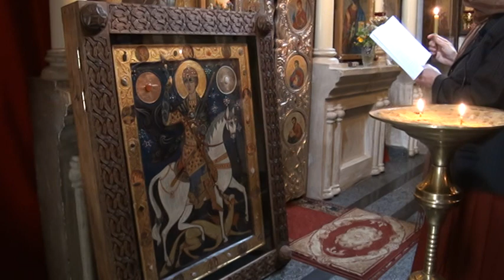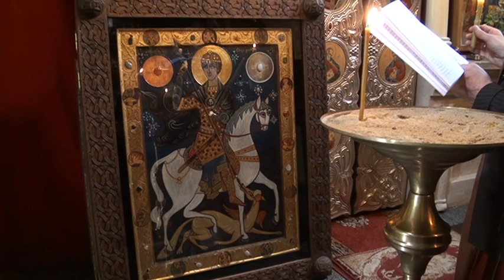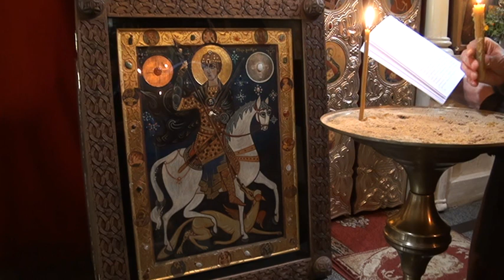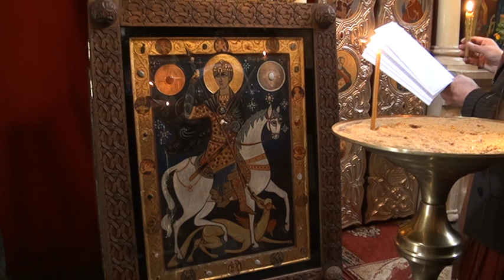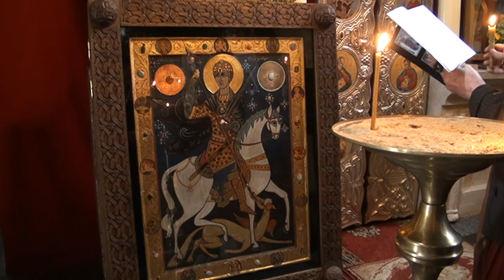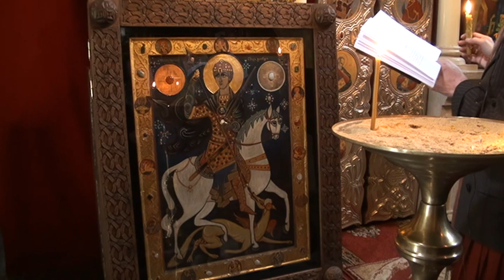ვეფხისტყაოსანი წმინდა გიორგის ხატის დაუჯდომელი ავტორი ბესო (ბესარიონ) მიქავა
ვეფხისტყაოსანი წმინდა გიორგის ხატის დაუჯდომელი ავტორი ბესო(ბესარიონ) მიქავა ტეკსტს კითხულობს ნანა კახიანი თბილისი წმინდა ბარბარეს სახელობის ეკლესია ვაჟა--ფშაველაზე